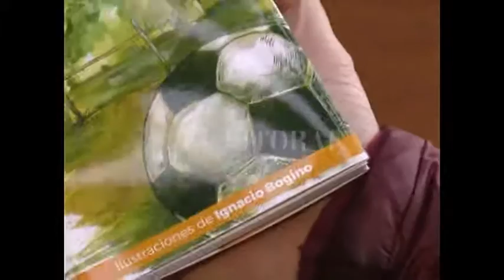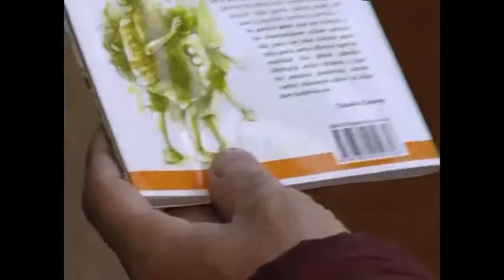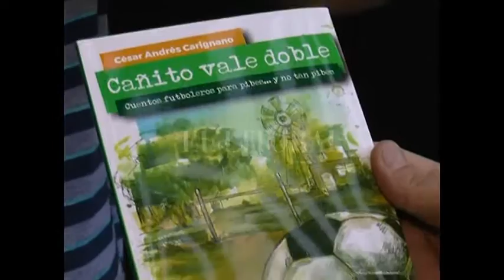"Cañito vale doble" del fútbol a la literatura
CÉSAR CARIGNANO - EX JUGADOR Y ESCRITOR